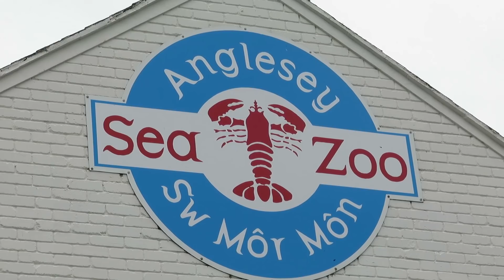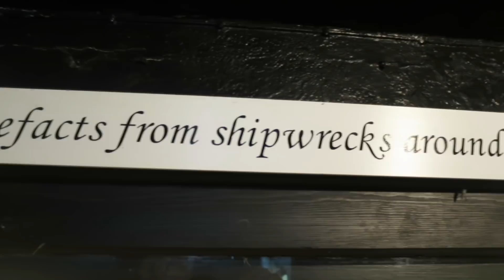Anglesey Sea Zoo - North Wales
We made a visit to Anglesey Sea Zoo